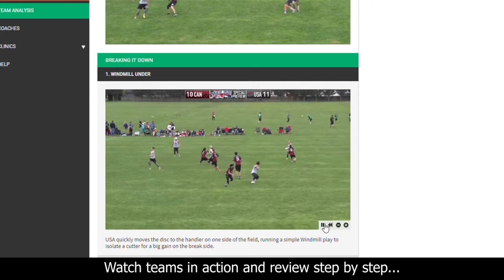What is Flik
A quick overview of what Flik is and how we can help you to become a better player

Train Better.  Play Better.